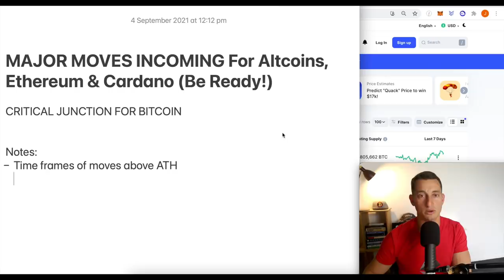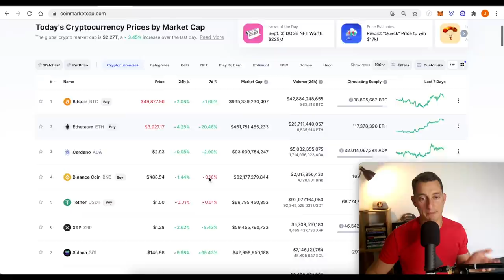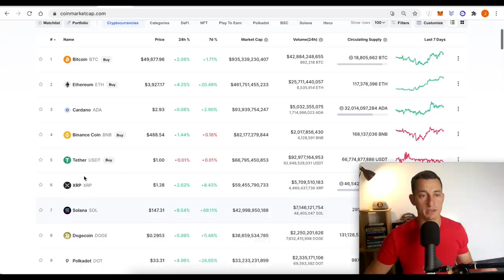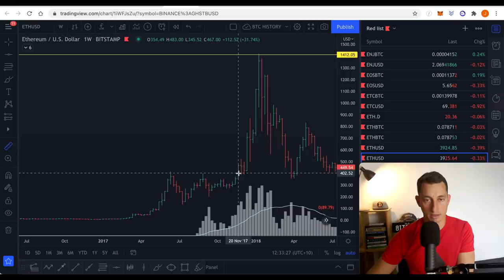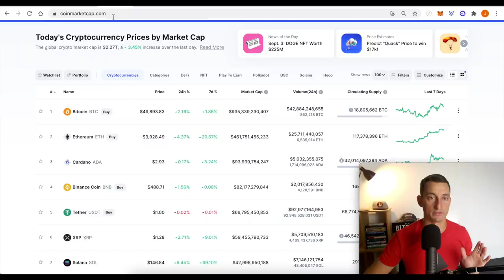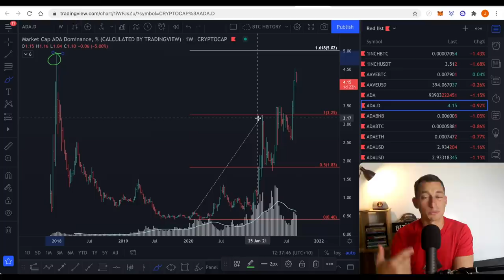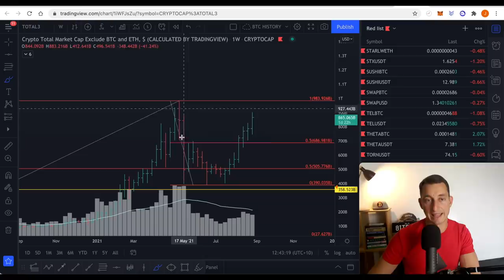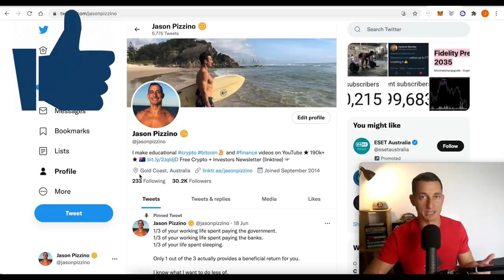MAJOR MOVES INCOMING For Altcoins, Ethereum & Cardano (Be Ready!) 🔥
Ethereum has been one of the best performing assets in recent history and that title looks set to continue with the demand pressure building for ETH! In today’s video, we’ll discuss the major breakout patterns in ETH, the weakness in BTC Dominance and the excitingly healthy gains in ADA.